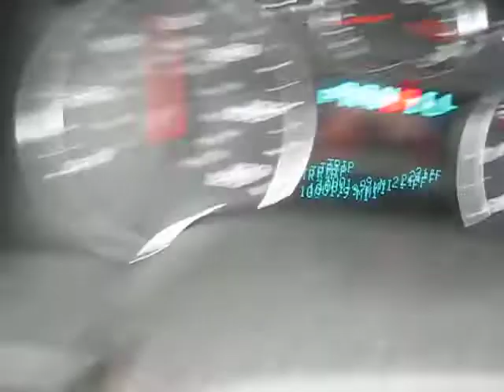Our 20-hour trip to Michigan